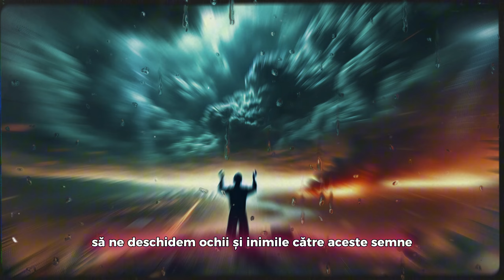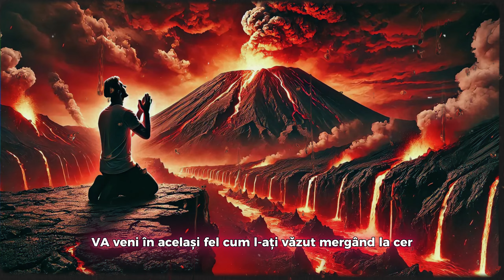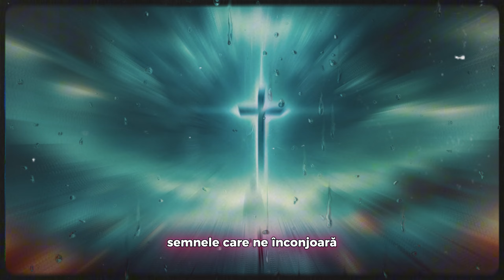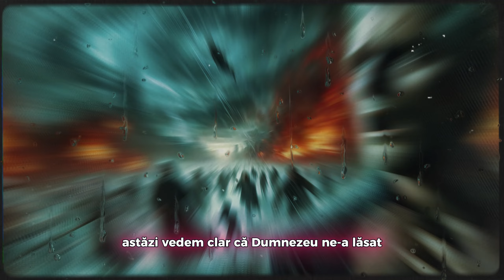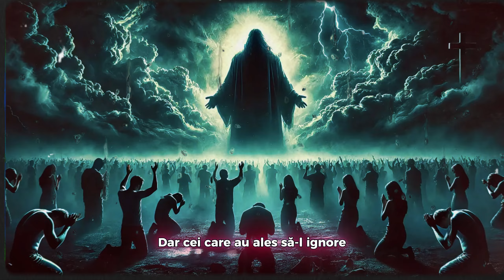Semnele Apocalipsei: Inundațiile Din România și Revenirea Lui Isus . Avertismentele Bibliei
Inundațiile devastatoare din România ne aduc aminte de avertismentele Bibliei despre vremurile din urmă. Oare vedem semnele apropiatei reveniri a lui Isus? Descoperă adevărul din spatele acestor dezastre!
Plăgi, inundații, și dezastre naturale - sunt acestea semnele profețite în Biblie despre a doua venire a lui Isus? Alătură-te și explorează legătura dintre evenimentele recente și profețiile divine!